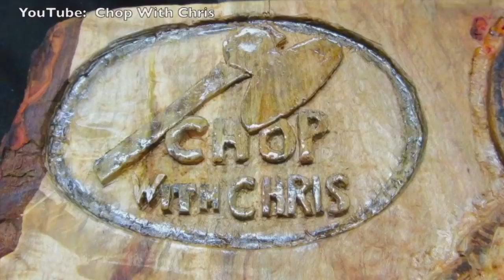My 10 Years of EPIC FAILS - Chop With Chris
My 10 Years of EPIC FAILS - Chop With Chris compilation in Urban Logging and Woodworking shows the good, bad, ugly, and hilariously funny events over the years.